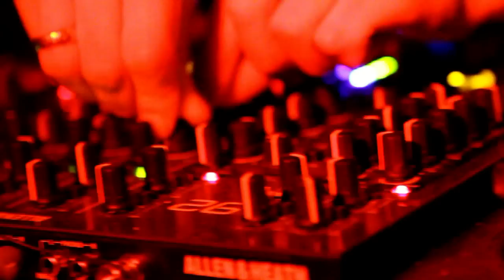Anton Kubikov @ Factura Cafe